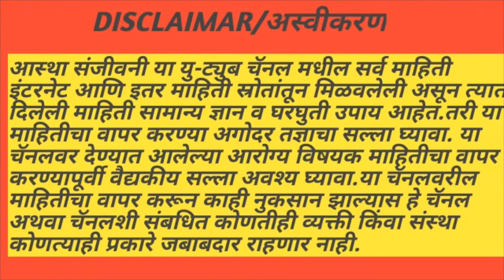केसांच्या सर्व समस्या कायमस्वरूपी दूर All Hair Problem Solutions Stop Hair Fall Regrow Your Hair Da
All hair problem solutions
Stop Hair Fall
Regrow you hair
केसांच्या सर्व समस्या पासून मुक्ती
केस गळतीवर घरगुती उपाय
केसातील कोंडा घालवण्यासाठी रामबाण उपाय
पांढरे केस कायमस्वरूपी काळे